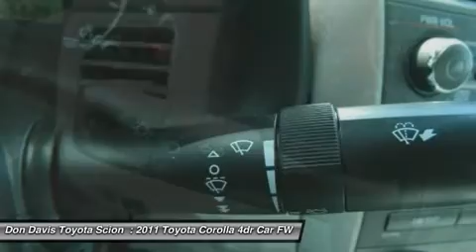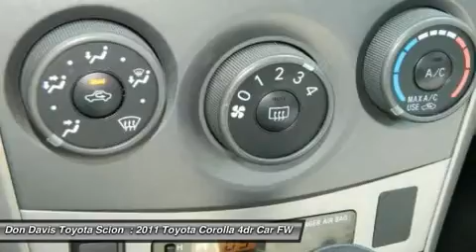2011 TOYOTA COROLLA Arlington, TX B9133500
2011 TOYOTA COROLLA Arlington, TX
Stock# B9133500

AutoNation Toyota North Arlington (NEW)
1661 Wet N' Wild Way

You'll love this 2011 Toyota Corolla. This is a car you'll want to take home. With 56593 miles, it features Automatic transmission and an exterior color of Super White. Call us and be the first to open the car door today!